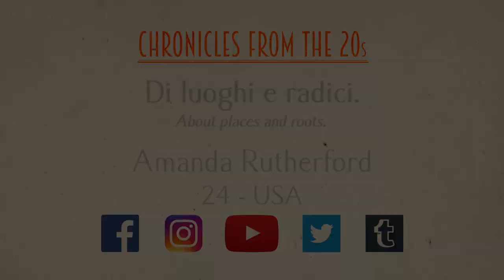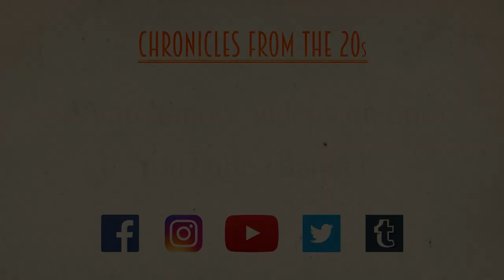Public space - Amanda Rutherford